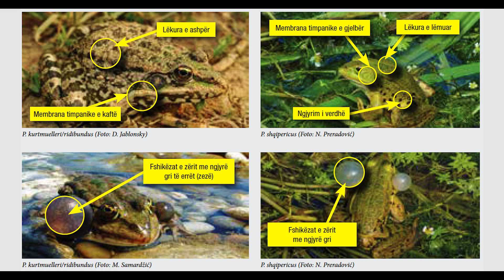Bretkosa Shqiptare (Pelophylax shqipericus)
Bretkosa shqiptare është një lloj endemik për Ballkanin e cila gjendet vetëm në brigjet e detit Adriatik duke filluar nga Ulqini në Malin e Zi deri në Gjirin e Vlorës në Shqipëri. Ajo luan një rol shumë të rëndësishëm në ekosistem duke siguruar balancat në rrjetën ushqimore të organizmave, ndihmuar në mbrojtjen e kulturave bujqësore nga popullatat e invertebrorëve dëmtues, qarkullimin e lëndëve ushqyese si dhe shërben si indikator për cilësinë e mjedisit ku gjendet.
Por për shkak të humbjes së habitateve, Intensifikimit të bujqësisë dhe grumbullimit të paligjshëm, popullata e Bretkosës shqiptare është e rrezikuar (e listuar në listën e kuqe të IUCN) dhe nevoja për marrjen e masave për ruajtjen e saj është imediate.
Për më shumë gjeni Planin e Veprimit për Specien në linkun më poshtë
dhe shihni vidoen ndërgjegjësuese të prodhuar në kuadër të projektit "Masat për ruajtjen e Bretkosës shqiptare (Pelophylax shqipericus) në Gjirin e Vlorës" i cili mbështetet nga Critical Ecosystem Partnership Fund
The Albanian Water Frog is an endemic species of the Balkans that it is found only on the Adriatic bay starting from Ulcinj in Monte Negro to Vlora Bay in Albania. She palys an important role in the ecosystem ensuring the balence on the food chain, helping Protects agricultural crops.
It plays a very important role in the ecosystem by providing balances in the food network, helping to protect crops from pest invertebrate populations, nutrient circulation and serving as an indicator of the quality of the environment in which it is found.
But due to habitat loss, agricultural intensification and illegal collection, the Albanian Frog population is endangered (listed in the IUCN red list) and the need to take measures to preserve it is immediate.
and watch the short video produced within the project "Conservation actions for the Albanian water frog (Pelophylax shqipericus) in Vlora Bay", supported by Critical Ecosystem Partnership Fund

Video by AM-PRODUCTION
Adrian Guri
Moris Rama